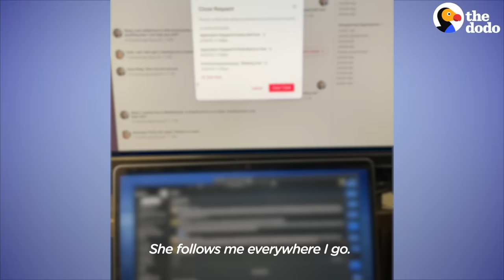Pittie Returned To Shelter Twice Loves Her New Human | The Dodo Foster Diaries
Pittie who needed a home without other dogs snuggles with her 3-year-old human sister now.

For updates on Raven, check out For Blake's Sake Rescue on Instagram